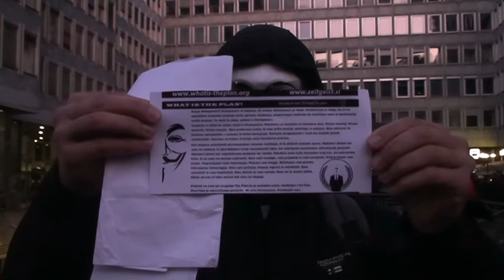What is the plan